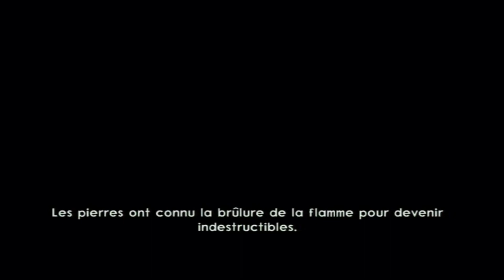JAK 2 - SERGENT MICHAËL